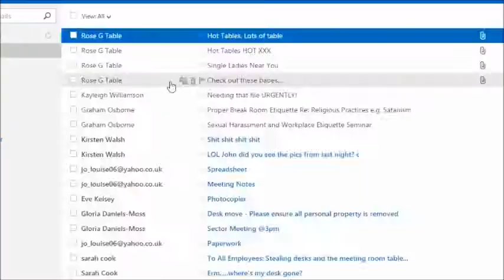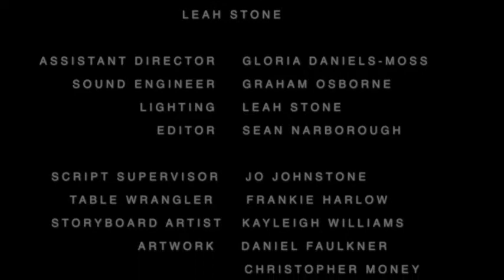The Rogue Table - Short Film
A man is pursued by a deadly table after years of abuse.

Directed and Written by Sarah Cook
Starring Vedi Roy